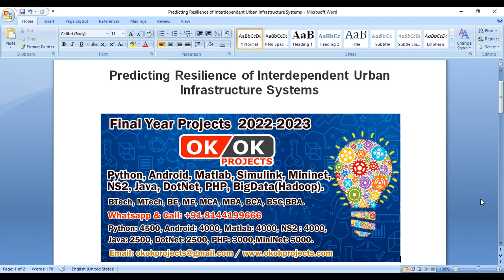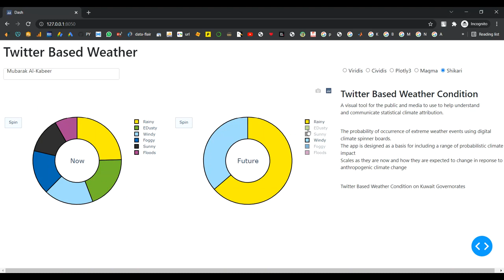Predicting Resilience of Interdependent Urban Infrastructure Systems all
IEEE PROJECTS 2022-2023 TITLE LIST

Python=5500/-
Mininet=7000/-
Dot Net Project =3000/-
Java Project=3000/-

* Complete Source Code
* Complete Documentation
* Complete Presentation Slides
* Flow Diagram
* Database File
* Screenshots
* Execution Procedure
* Video Tutorials
* Supporting Softwares

Support Specialization
* 24/7 Support
* Ticketing System
* Voice Conference
* Video On Demand
* Remote Connectivity
* Document Customization